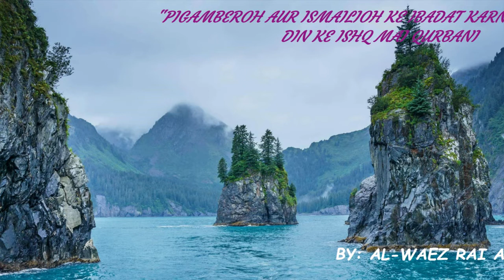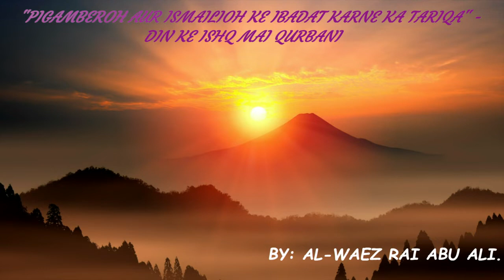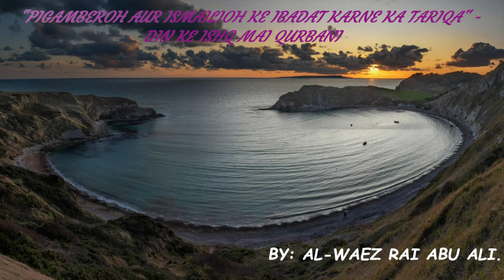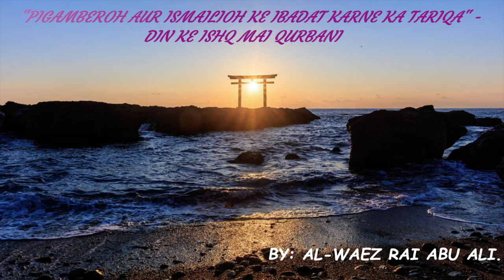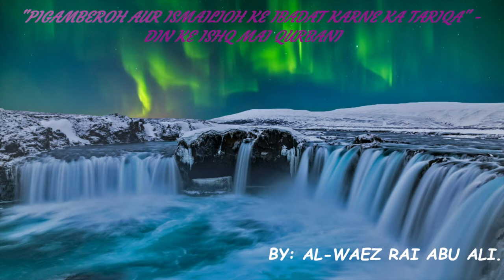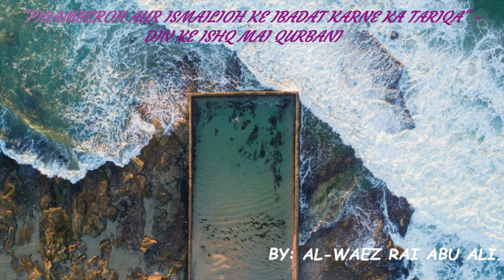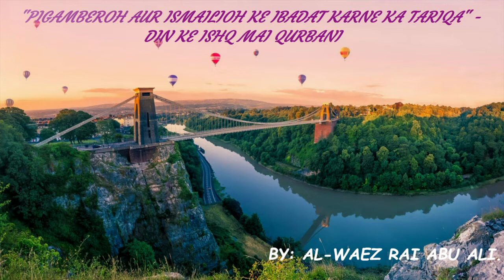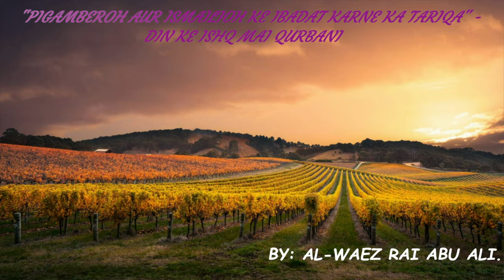AL WAEZ RAI ABU ALI ''PEGAMBEROH AUR ISMAILIOH KE IBADAT KARNE KA TARIQA - DIN KA ISHQ MAI QURBANI''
AL-WAEZ RAI ABU ALI AZIZ MISSIONARY "PEGAMBEROH AUR ISMAILIOH KE IBADAT KARNE KA  TARIQA - DIN KA ISHQ MAI QURBANI."